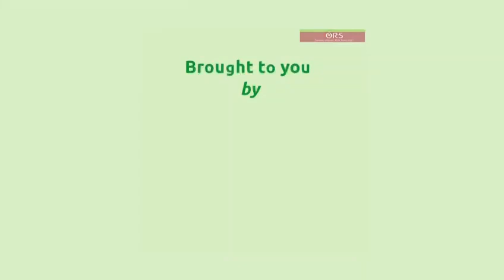ORS Olive Oil Groom series - EP3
Different Hair Types and How to Care for them .